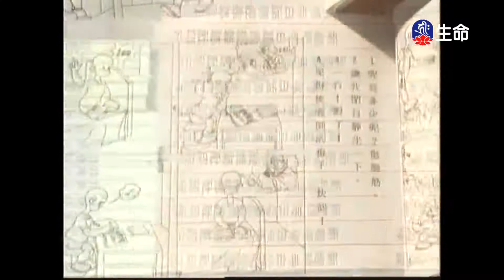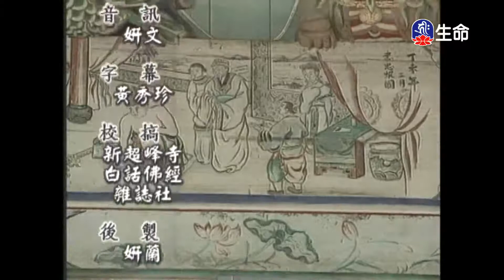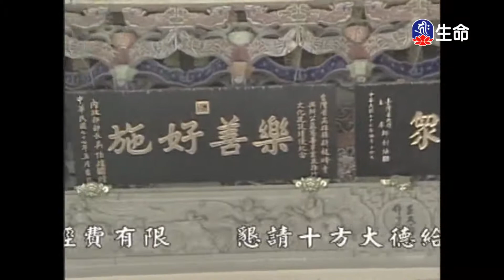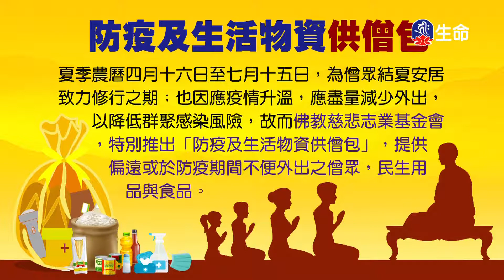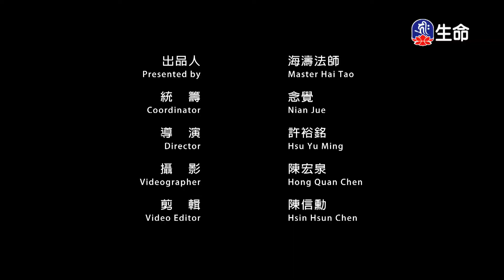禪林寶訓(129)能學長老(新)_長老法語_(lifetv_20210618_07:30)